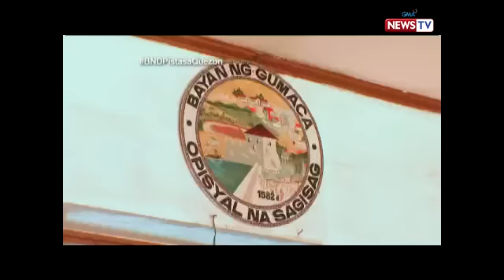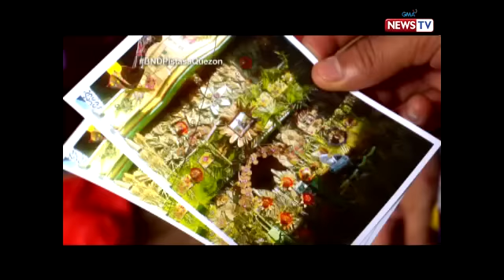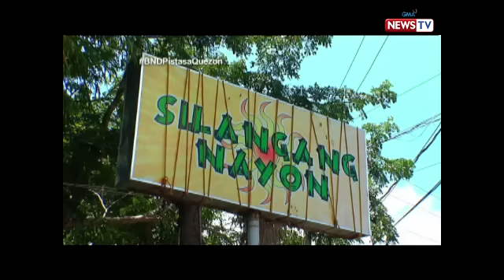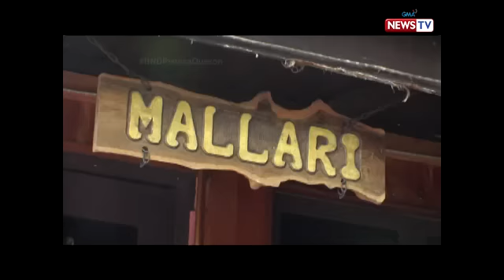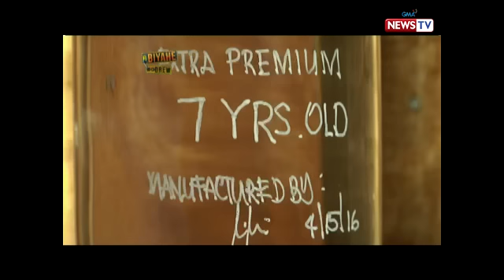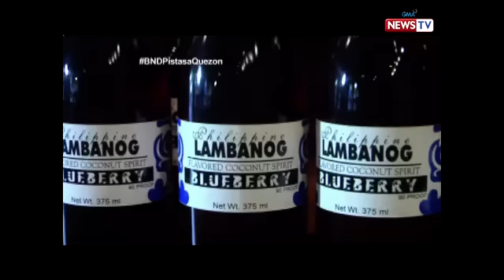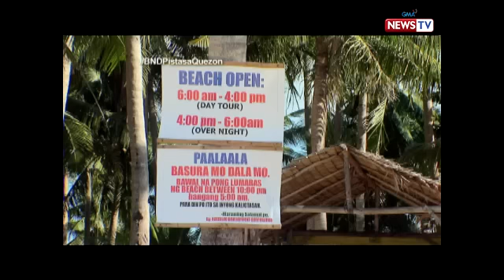Biyahe ni Drew: The four fiesta celebrations in Quezon Province (full episode)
Akalain mo yun, kinaya ni Biyahero Drew ang ikutin ang mga fiesta celebrations sa mga bayan ng Gumaca, Lucban, Tayabas at Sariaya sa Quezon Province. Na-witness ni Drew ang beautiful sceneries, lovely people and the rich cultural heritage of the Quezon Province.